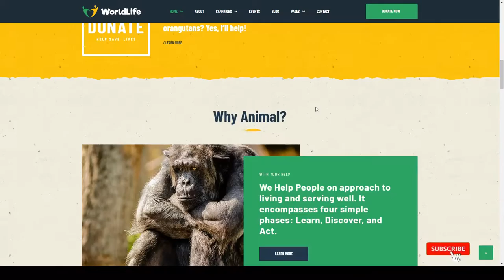Worldlife - Nonprofit and Charity WordPress theme 14 nonprofit wordpress theme Easy Create Website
Columns 4+

 Layout Responsive

 Tags ahope, charity, crowdfunding, donate, donation, fundraiser, fundraising, funds, ngo, non profit, non-profit, nonprofit organization, nonprofit wordpress, nonprofit wordpress theme